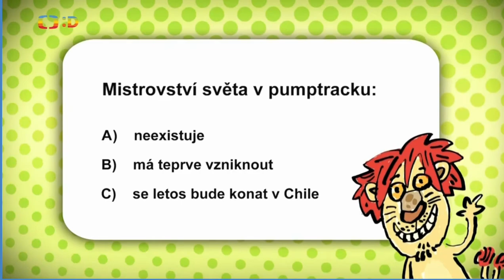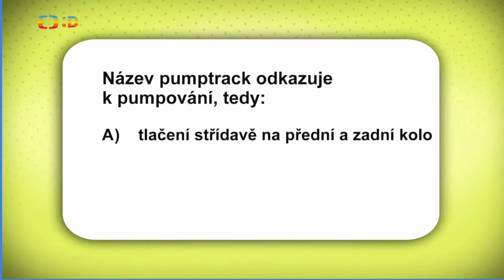ČT Dčko - záznam Bikefestival Říčanské Šlapačky 2022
Intro Screen Music Credit:
Title:
Video Link:
Artist Link:

Outro Screen Music Credit:

Technical riding on bikes - this what we do .